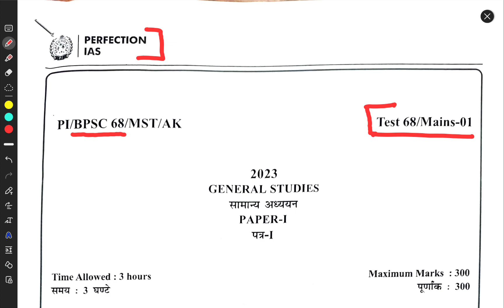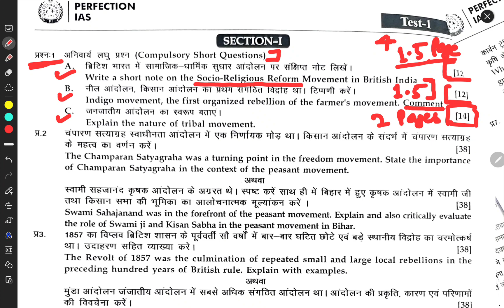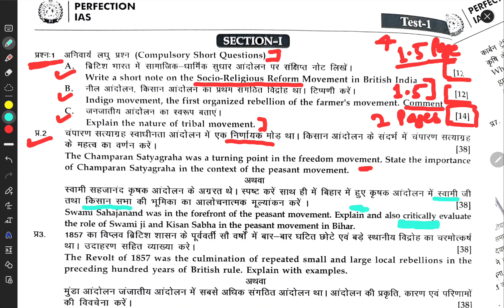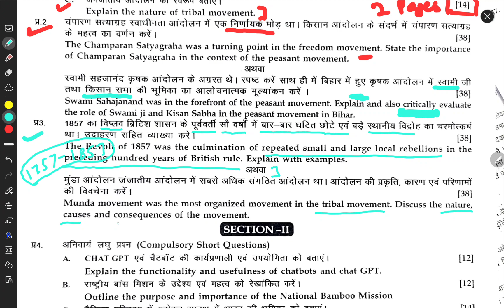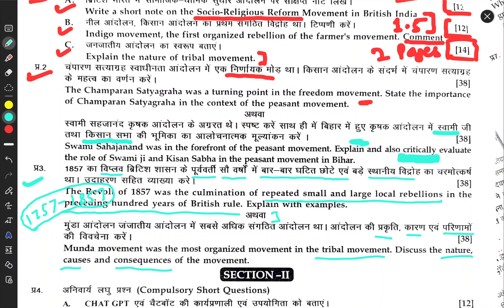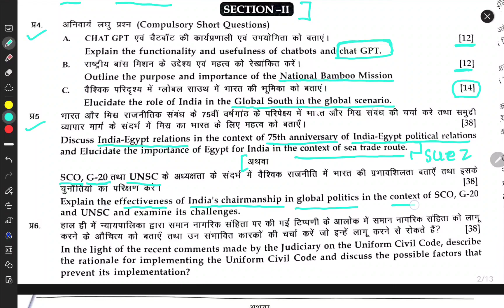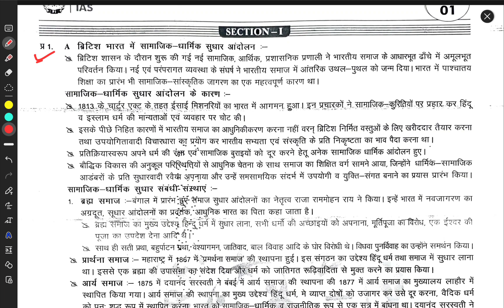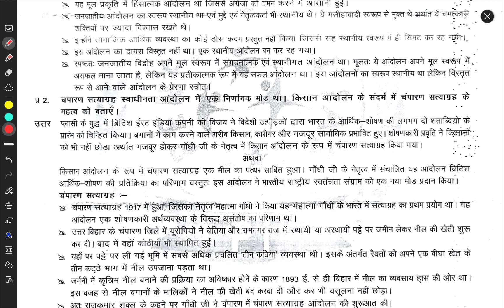BPSC 68th Mains Test Series | Perfection IAS